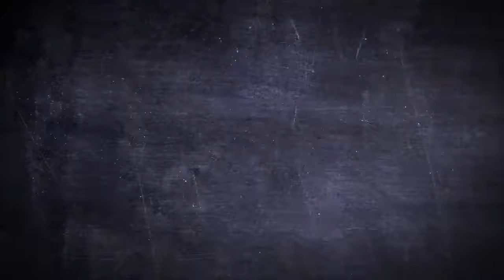Melting Chrome Wall Clock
You Have Time To Buy This Cool Clock!

Time doesn't stop, it simply melts away!

Inspired
 by Salvador Dali’s work of art, ‘The Persistence of Memory’, this
unusual Melting Clock looks like it could have come straight out of a
surrealist painting! this cool but very stylish and quirky clock is designed to look like a large pocket watch complete
 with the classic winder fitted on top, this is a very stylish timepiece will look fantastic on any wall creating a visual ‘melting’ effect.
What’s more, thanks to the clock’s quartz precision
movement, it keeps perfect track of the time – so no blaming your
lateness on the fact that your clock just melted!
 Product description:

  Melting Clock design inspired by Salvador Dali’s surrealist artwork.

Alm